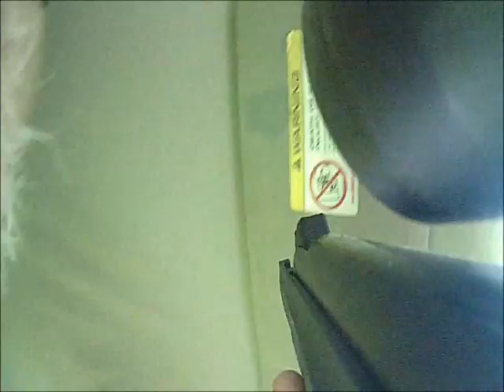Araignée Fixateurs une abeille bumbe